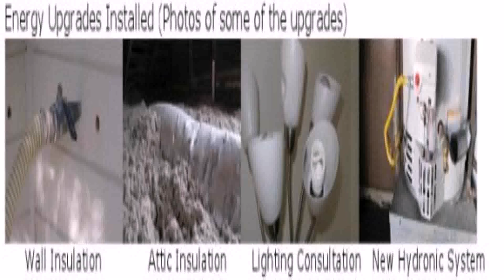Ranch Style House Upgrades (see description) (see description)